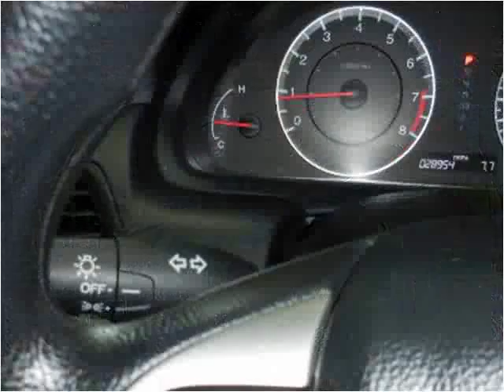2012 Honda Accord Used Cars Dallas TX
This 2012 Honda Accord is available from Central Autohaus.